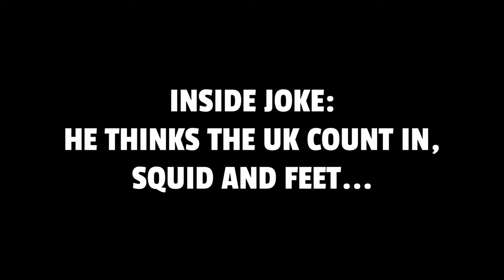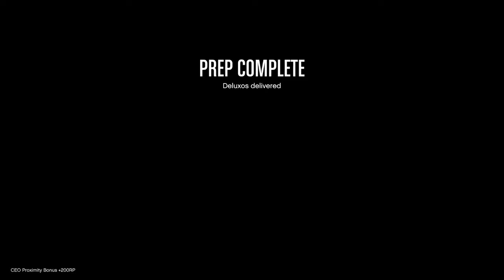GTA 5 HEISTS IN 2020 (FUNNY & STUPID MOMENTS)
Basically, I'm going to be famous one day. You might as well be one of the first join me!